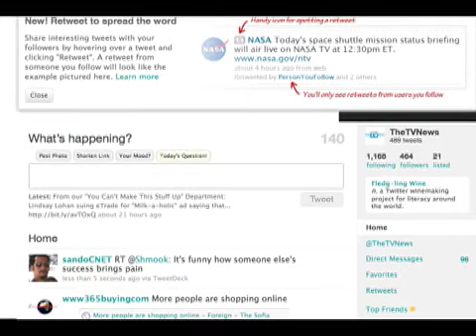See Harry Smith's Colon plus list of top money producing TV shows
Would you rather see CBS Early Show, Harry Smith's colon or a list of the top producing TV shows?  It doesn't matter because we're giving you BOTH!